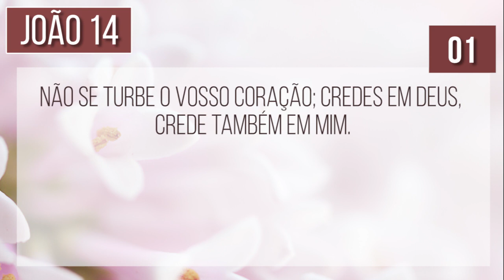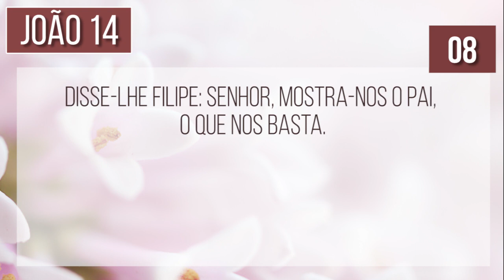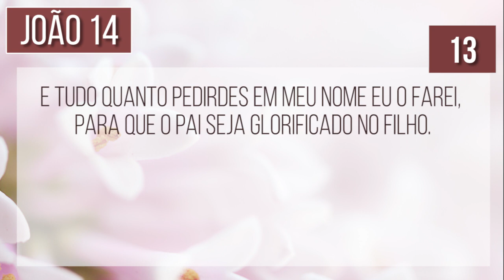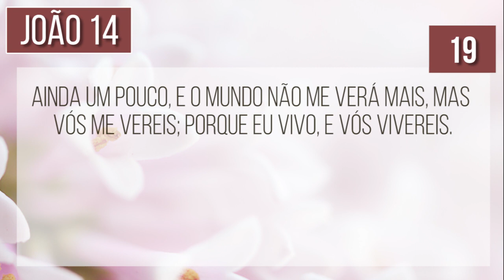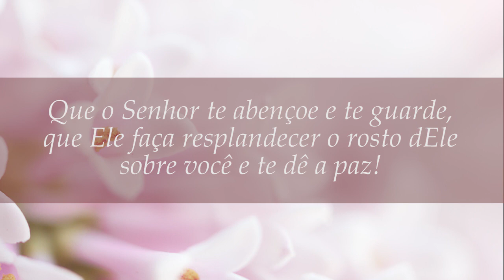23Dez2018 - Incendiando meu Altar em Israel | A Palavra do Dia